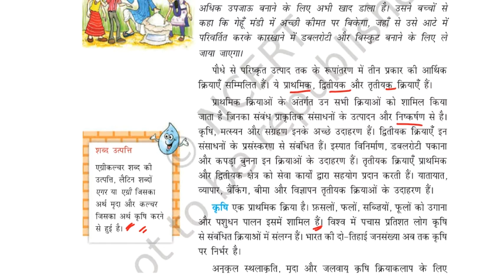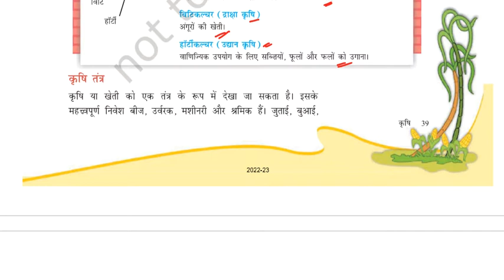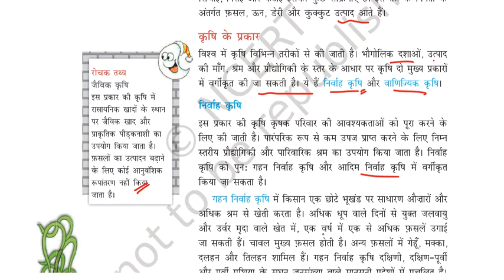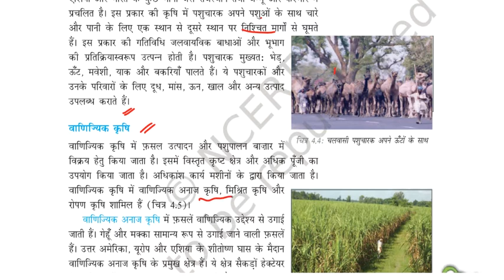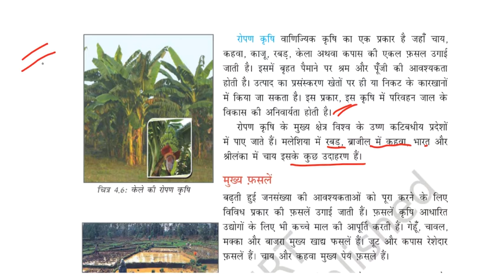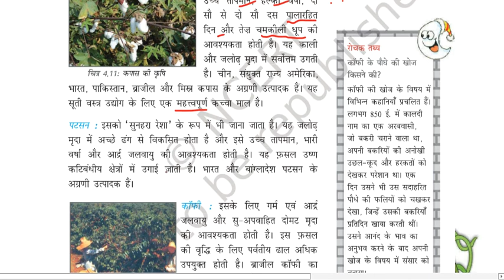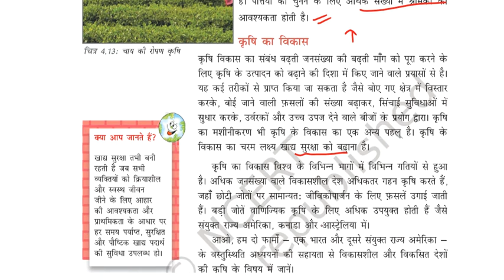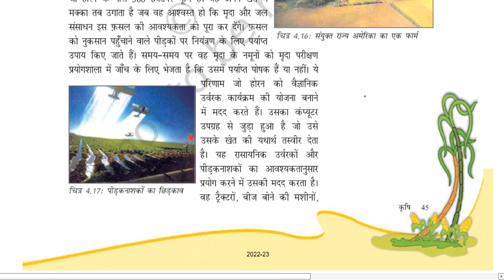class 8th Geography NCERT chapter 4 | कृषि class 8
this video is about class 8th geography NCERT . NCERT  is very helpful for every exam preparation.HERE we decodify every line of ncert for your basic understanding development.We explain NCERT in simple language so you can understand in easy way.
We cover all NCERT in english & Hindi medium Both.We cover all subject ncert .

In this Video We cover class 8th geography ncert  chapter 4.